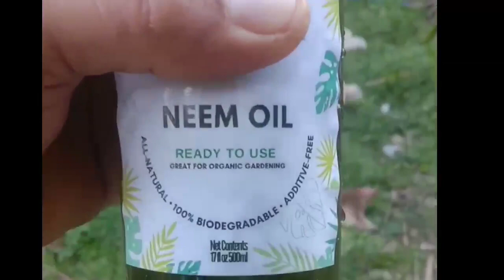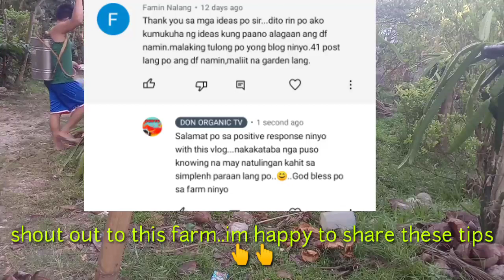ORGANIC FUNGICIDE FOR DRAGON FRUIT@donorganictv3361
one way to prevent fungus and other diseases attacking dragon fruit plants is to spray fungicide.

In our farm we use organic fungicide because we believe that organic farming is the best option and low cost type of farming.

we can find the available materials around us and can apply anytime we want..

Don organic TV